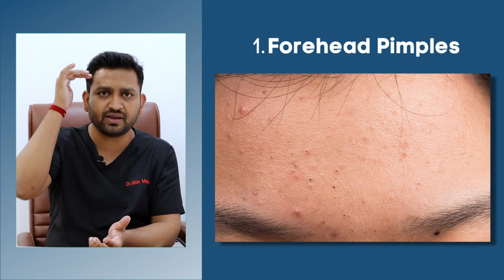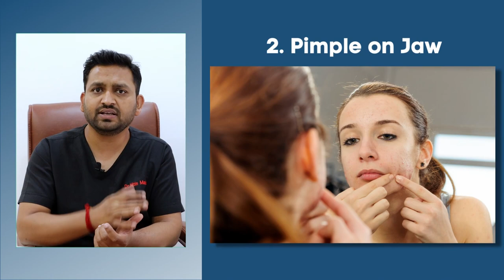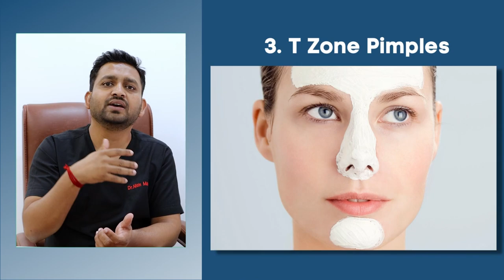How to know the exact cause of Pimples? | This is the medical reason behind Pimples | Hindi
Do you know the area the pimples and acne are growing can tell you about the exact cause of pimples? If the answer is no then you must definitely watch the video properly. This video will guide you in knowing the exact cause of pimples according to their location. Knowing the exact reason for acne can help in getting permanently rid of acne and pimples on the face. Just by knowing the reason behind the acne you can treat it permanently and avoid further skin complications like Acne scars, pigmentation, uneven skin tone & skin darkening.

Lots of patients search for causes of acne, and pimples and also for treatment to remove acne or pimples from the face. But they do one mistake while treating the pimples. They don't find out the exact reason for the pimples or acne and they start using home remedies and face serum, acne-removing creams, and over-the-counter cosmetic products to treat pimples. This worsens there current condition of the skin and increases the growth of acne and pimples on the face. This can also cause permanent damage to the skin like pigmentation, acne scars & uneven skin tone. So to avoid such kinds of things related to your skin you must always consult a skin specialist or a dermatologist regarding your skin problems.

beforeandafter Best Acne Results in Three Sessions | Acne Free Skin

For more information related to the causes of pimples & acne or skin treatment, watch our video and if you have any questions, please comment in the comment section. and also for more information visit our